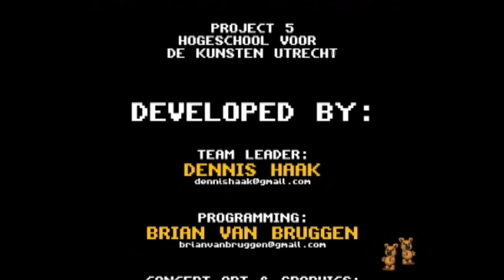CPTV One Shot: Spees Kwalas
I don't really feel good about playing this game...I feel like the bad guy.